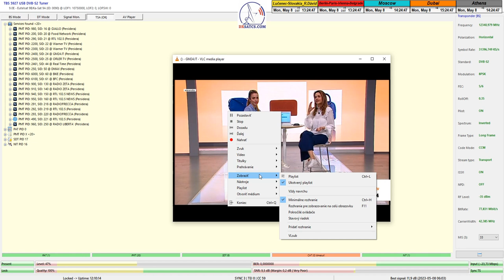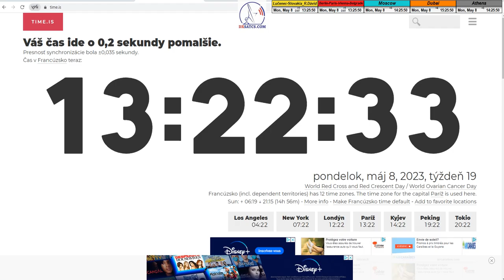Eutelsat 9B-9°E-Italy Ku:12 341 V 8PSK Multistream_12H/SNR course_PF 4.5m_TBS 5927_8.5.2023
Centre for satellite reception and measurement of the Multistream technology by Roman Dávid
Center of DVB-S2/S2X Multistream (Multi Input Stream) technology